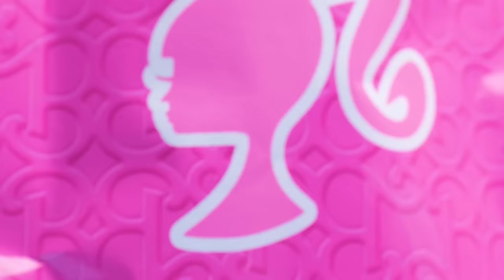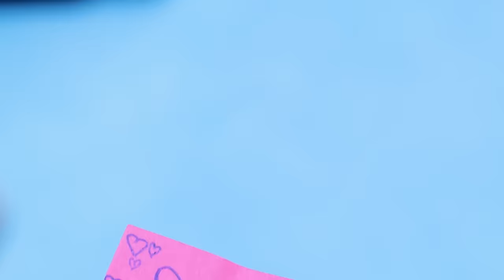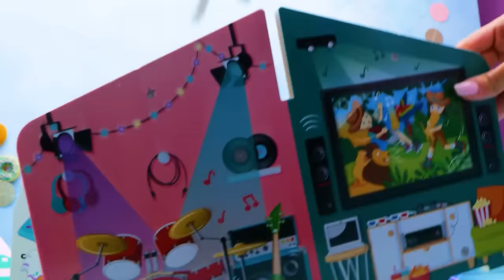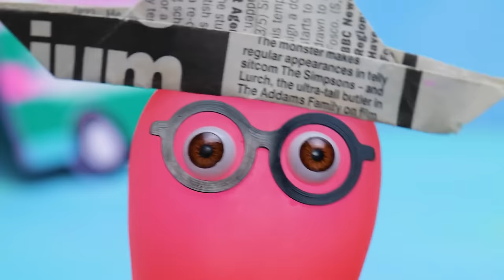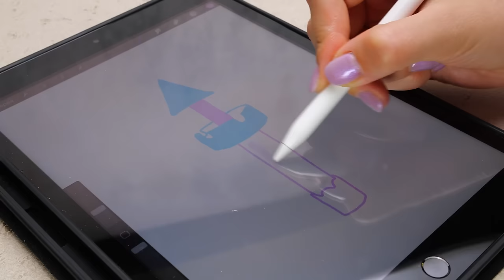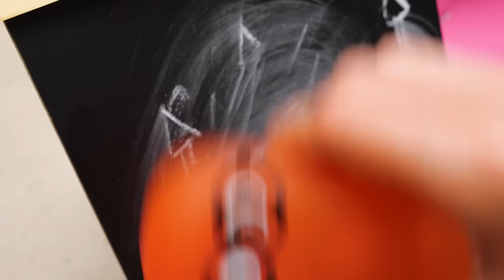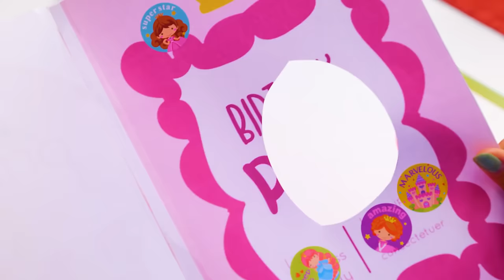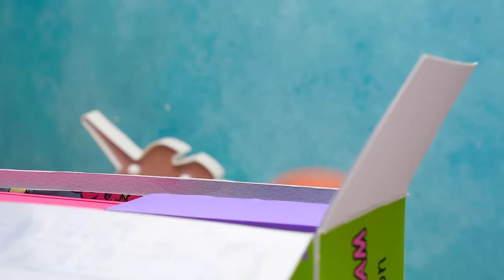Awesome Doll Unboxing! Miniature Doll Crafts 💖